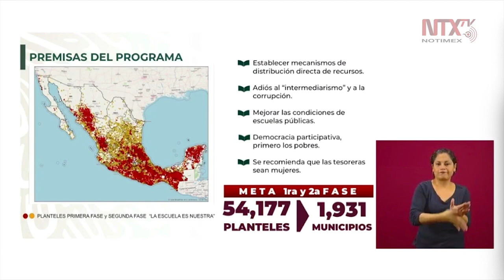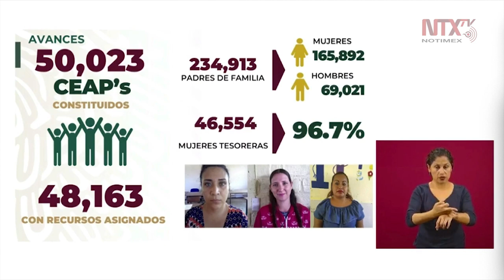54,177 planteles educativos se encuentran en las zonas de más pobreza y rezago en México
Gabriel García Hernández informó que se constituyeron ya 50, 023 comités escolares de administración participativa, de los cuales, a 48,163 ya se les transfirieron los recursos dispuestos por el programa.